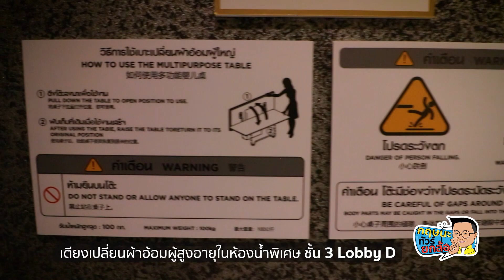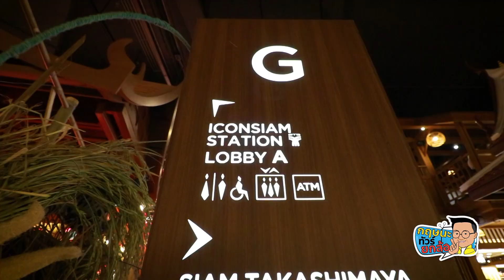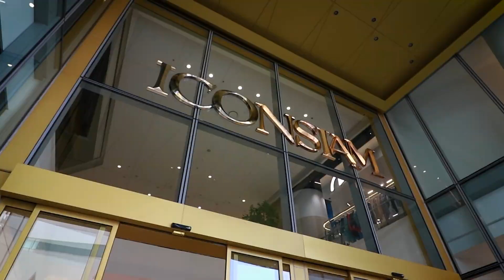ICONSIAM ยกระดับมาตรฐานการบริการไปอีกขั้น ด้วยเตียงพับติดผนัง แบบฉบับ Tokyo Model l 10-03-67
รายการกฤษนะทัวร์ยกล้อ ออกอากาศ วันอาทิตย์ที่ 10 มีนาคม 2567